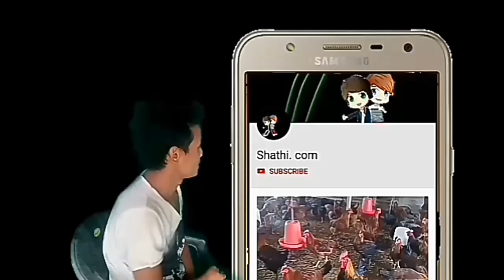बालुवा बोक्ने स्याङतान बने यसरी करोडपति / सफलताको कथा/ कृषिको कुरा/ दिपेन्द्र अश्रुमाली/ sathi.com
साभार:- अनलाई पत्रपत्रिका
प्रस्तोता :- दिपेन्द्र 'अश्रुमाली'
इडिट:   :- दिपेन्द्र 'अश्रुमाली'
दिपेन्द्र अश्रुमालीलाई फेसबूकमा भेट्न चाहानुहुन्छ भने यो लिङ्कमा गरेर जोडिनुहोला,
 मेरो भिडियोहरु कस्तो लाग्छ सल्लाह सुझाव दिएर सहयोग गरिदिनुहोला ।
  तपाईहरुलाई कस्तो कस्तो प्रकारको भिडियोहरुको चाहानाछ कमेन्ट गर्नुहोला ।
  यदि तपाईहरुले कृषि पेशा गरिरहनु भएको छ अथवा तपाईहरुको सफलताको कथा लगायत आफ्नो पेसा गर्दा आई परेको संघर्षको कुराहरु बाहिर ल्याउन चाहानुहुन्छ भने  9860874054 मा कल गर्नुहोला ।
हस्त धन्यवाद  ।